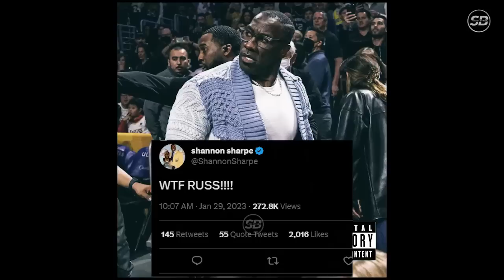Hirap kalaban ang Referee, halos MAIYAK si LeBron James! | Gulat na sana kay Pat Bev!